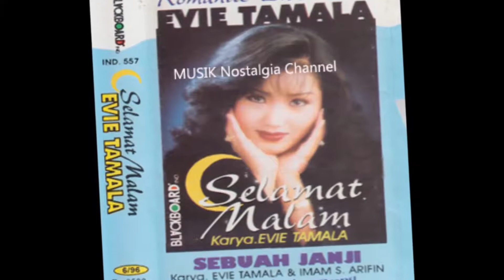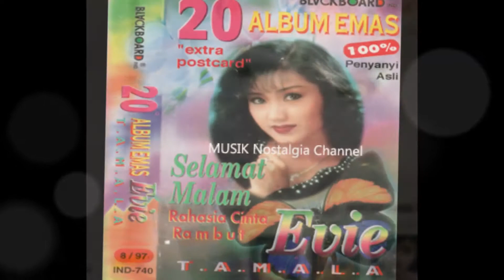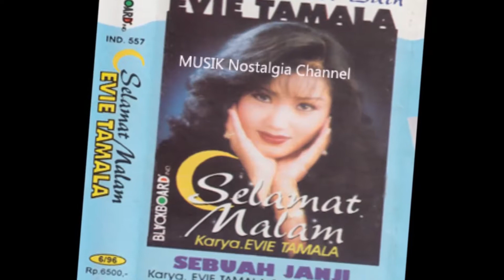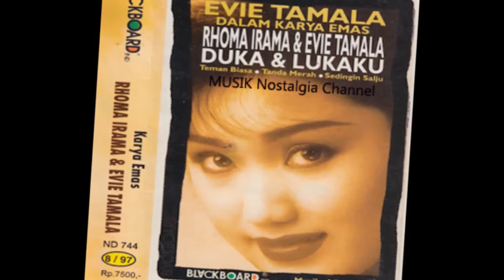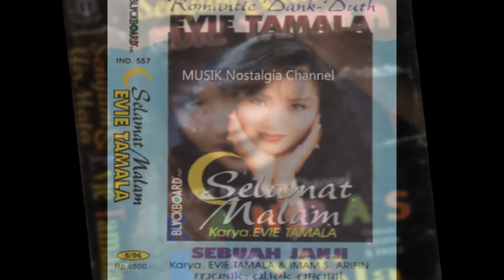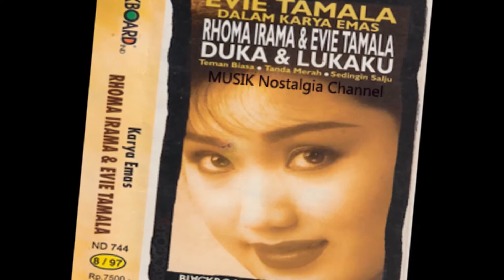EVIE TAMALA -- FITNAH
Terima Kasih